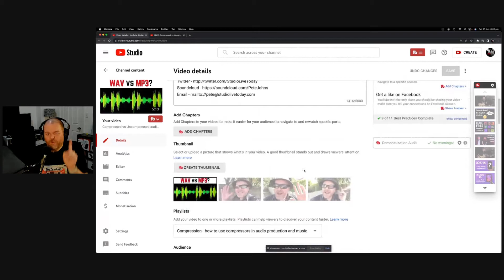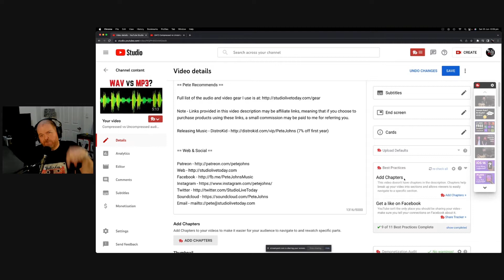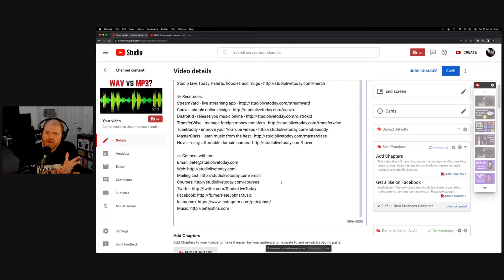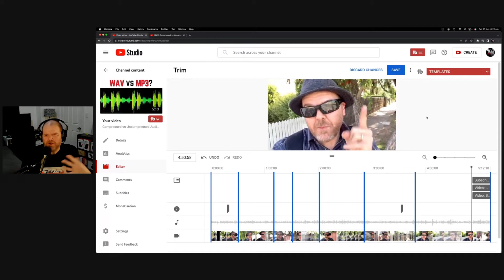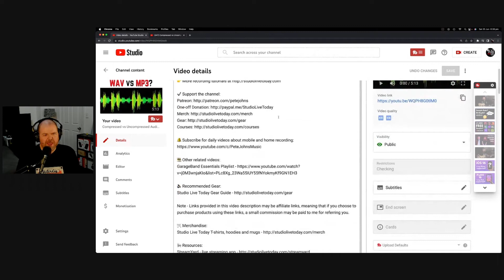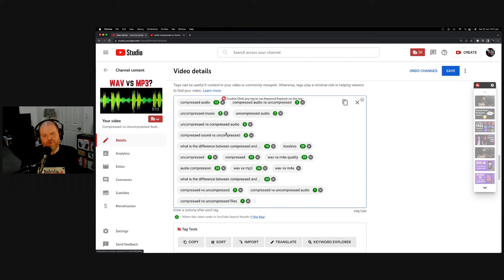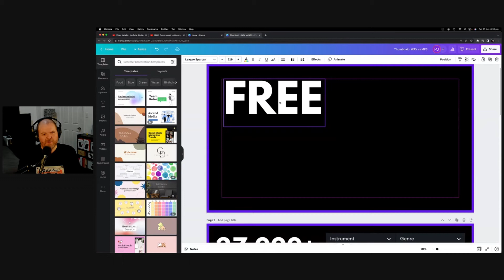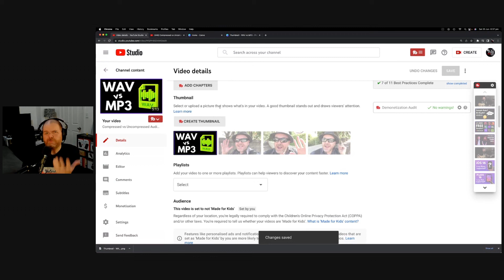How to fix OLD YouTube videos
⏰ Time Stamps:
00:00 YouTube Videos
00:53 Title
01:32 Description
04:06 Editing